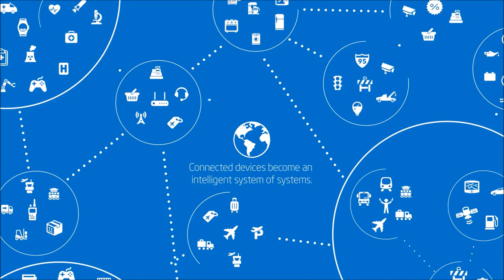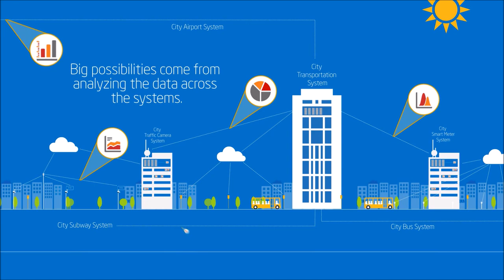Internet of Things explained simply